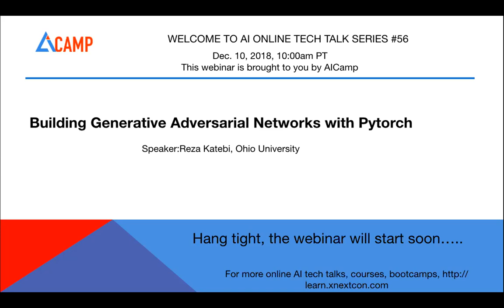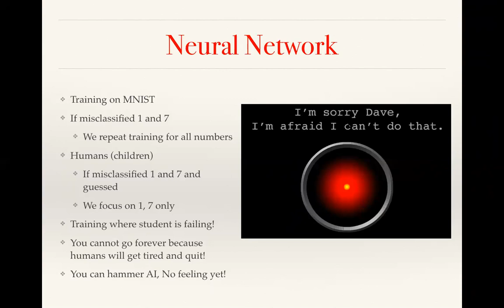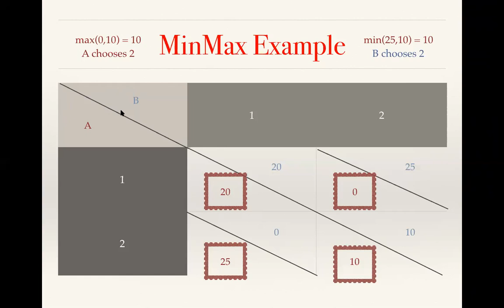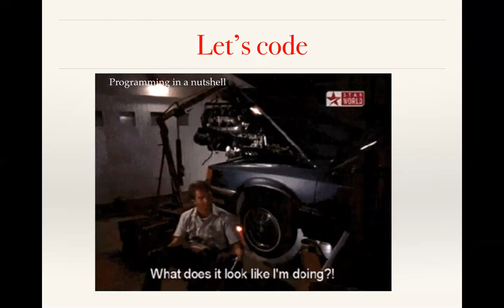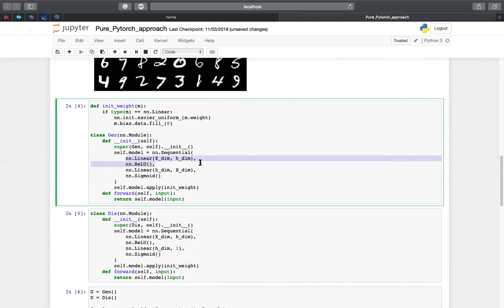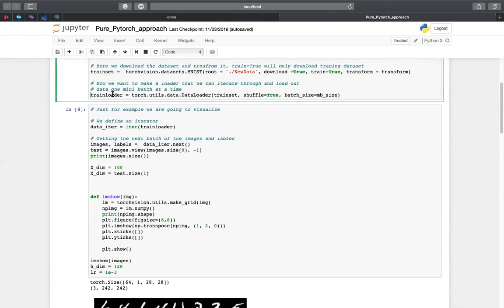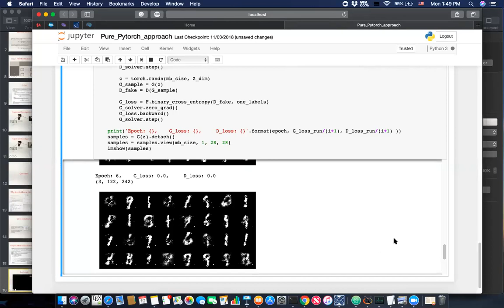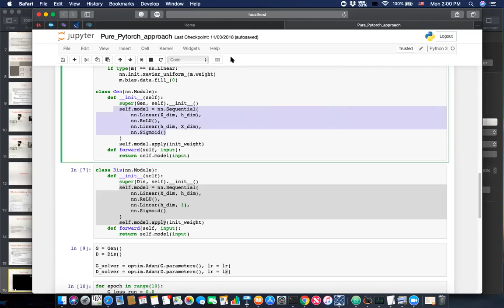Building Generative Adversarial Networks with Pytorch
Abstract:
Generative Adversarial Networks are one the very interesting and groundbreaking neural networks that were recently used for making an artwork that was sold for half a million dollars! In this talk, we will see that how a game theory idea makes neural network generative and we will take a look at a sample implementation using Pytorch.

Speaker: Reza Katebi, Ohio University